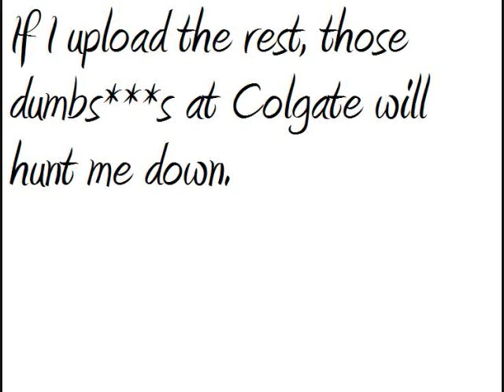Mama Luigi Turns the Stove Off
Attention dumbs***s at Colgate:
You banned WalrusGuy and you'll ban anyone for saying "Dr. Rabbit" in their videos!

1. Dr. Rabbit is a fag
2. Colgate's products are shit
3. Let's all use Crest everyone!

Mama Luigi turned the stove off. Could he do it in the butt?

HELL NO!